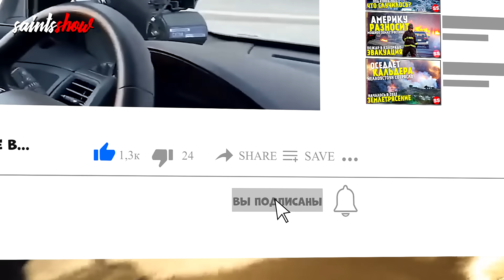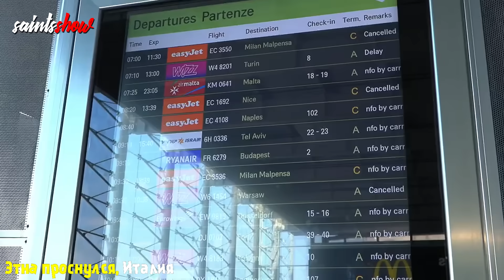Землетрясение, Взрыв в Махачкале, Новости Сегодня, Турция, Торнадо 15 августа! Катаклизмы за неделю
Землетрясение, Взрыв в Махачкале, Новости Сегодня, Турция, Торнадо 15 августа! Катаклизмы за неделю 15 августа 2023 год, Последние новости в мире: Alabama, Tornado in USA, Hurricane in America. Морозы в Москве, ледяной дождь в США. Мощный смерч, Песчаная буря! Ураганный ветер в Сочи. В Январе: Дожди в Крыму, Наводнение в Африке, в Стамбуле потоп, Турция, в Индии под водой. На Аляске, в США Землетрясение, в Китае Сотрясло, в Польше толчки магнитудой 5,8. Ураган в России, Сильный ветер в России, природы. Дождь в Москве, снежная буря в США, зимний Шторм Техас. Потоп в Турции, Наводнение в Калифорнии! Трясет в Польше, Землетрясение в Турции, Сегодня! Заправка в Дагестане, Взрыв в Махачкале, АЗС пожар, сжег заправку. Землетрясения в Сочи, Землетрясение в Израиле, Ливан. Во Франции Протесты. Шторм в Италии, пожар на Гавайях, США. Прорыв дамбы в Уссурийске. Обрушился на Японию Тайфун Лан. В Великобритании жара, Смерть Елизаветы II. В Германии пересох Рейн, из за засухи на Дунае всплыли немецкие корабли. В Европе засуха и энергетический кризис. Earthquake Japan, Volcano Eruption, Etna. Snow Storm in USA, Tornado Colorado. Strong winds in Kansas! На Сицилии Извержение, Вулкан Этна, очнулся после Тонга. Йеллоустонский супервулкан Следующий? Аномальная жара в Европе, потепление, глобальное изменение климата и итог стихийные бедствия и экологические проблемы.
Не пропусти: Йеллоустоун проснулся, в ожидание конца света? Глобальное потепление? Природные явления за день